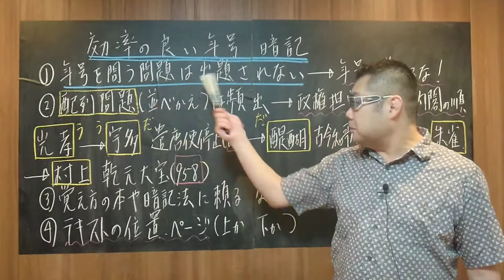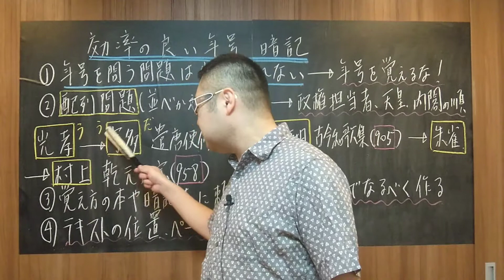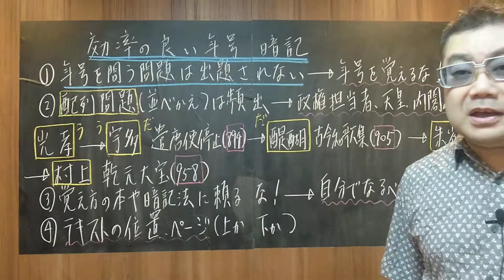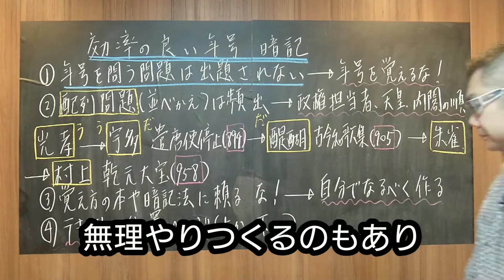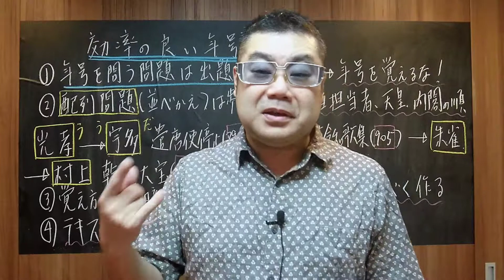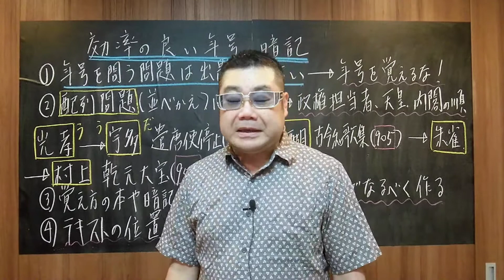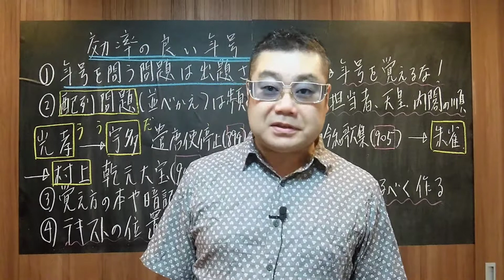【偏差値30台からの早慶受験】コスパ最高!年号暗記法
予備校講師が教えるコスパ最強の年代暗記法を伝授!!どうしても年代が覚えられない、そもそも覚え方が覚えられないとなり、どうしても日本史の勉強が挫折してしまったアナタ、これで大丈夫。
今すぐ実践して、一気に偏差値をアップしましょう!!